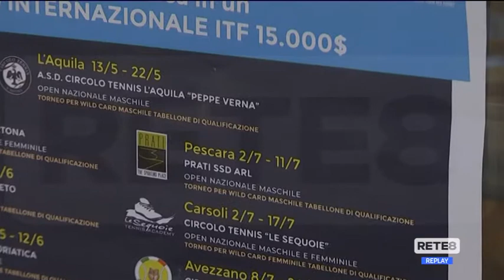Tennis - Prosegue il tour 2021